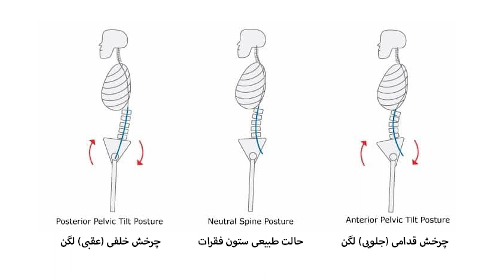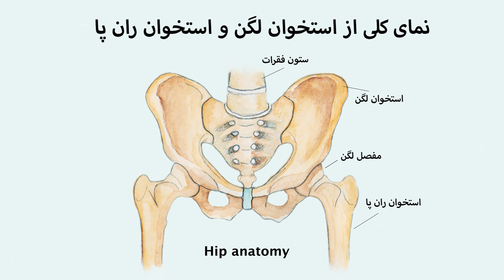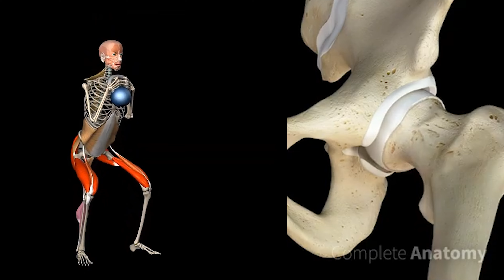جلوگیری از کمردرد در اسکوات با رفع بات وینک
توی این ویدیو درمورد چرخش عقبی یا خلفی لگن در اسکوات عمیق صحبت میکنم
شما با دیدن این ویدیو متوجه دلیل به وجود اومدن بات وینک یا چرخش لگن خواهید شد و راه حل های رفع این مشکل در اسکوات رو یاد خواهید گرفت
حتما از خودتون از پهلو فیلم بگیرید و اگه خم شدگی از لگن داشتید حتما راه حل های گفته شده رو به کار بگیرید تا از اسیب به دیسک و مهره های کمر جلوگیری کنید
00:00 - 00:37 معرفی
00:37 - 01:29  بات وینک چیست؟
01:29 - 02:51 آیا داشتن بات وینک خطرناک است؟
02:51 - 03:29 چرا بات وینک اتفاق می افتد؟
03:29 - 06:04 چطور مشکل بات وینک را حل کنیم
06:04 - 06:48  پایان

منو توی اینستاگرام دنبال کن